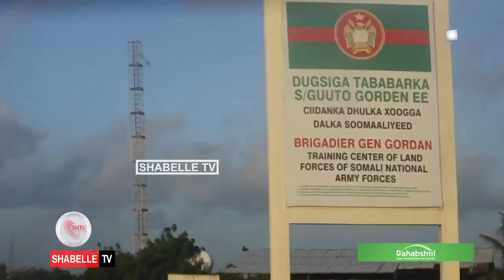Toogashadii Axmed Cabdullaahi Caydiid oo shan sano kadib saaka la fuliyey.